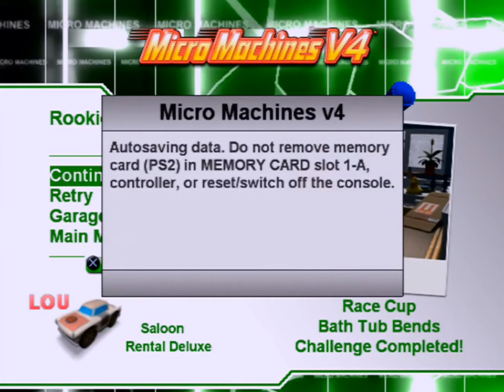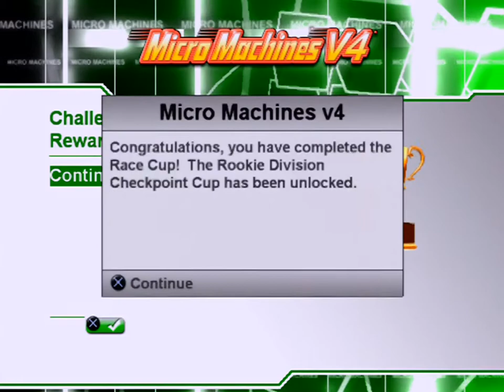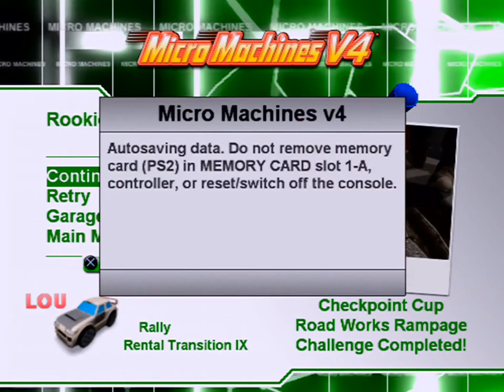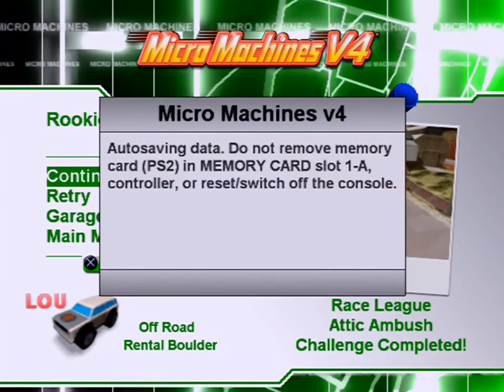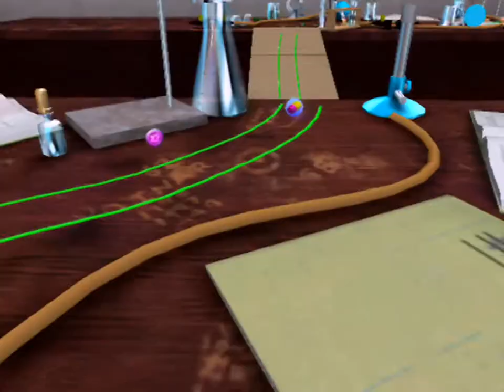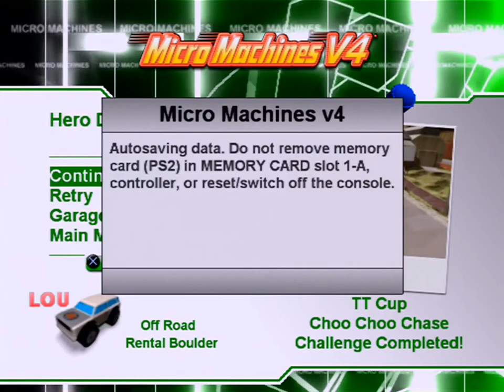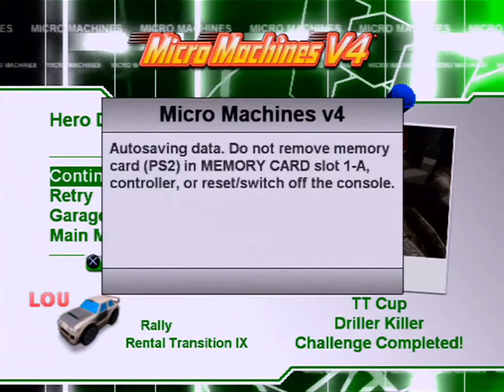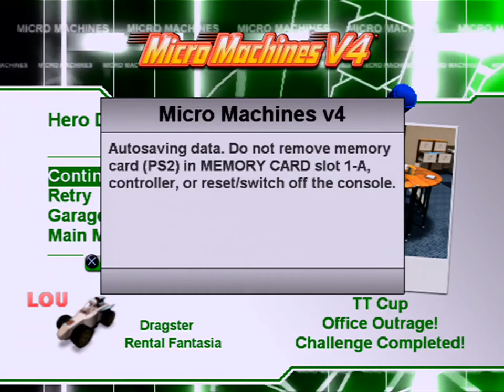Micro Machines V4 (PS2) - Part 2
As a series, Micro Machines is one of those franchises where changing as little to the formula as possible actually makes the experience better in all. The premise of a literal table-top arcade racer, with little toy cars coming to life n real-world locales is about as easy as entertainment goes. Its timeless.

And yet, in many ways, adding to this simple formula could never work better in Micro Machines V4 and in other ways could never make it operate any worse. What Supersonic Software do right with this one shows in how much it has to offer: There are dozens of tracks, hundreds of cars and the amount of hours in gametime this has to offer is second to none. Even if you are only interested in playing the single player portion of Micro Machines, it would take atleast thirty hours to best many of the challenges that are available in this game.

However, like with its predecessor in V3, this Micro-Machines comes with a number of caveats from the gameplay turning 3D.

The physics in particular are simply not quite there, whatever surface you race on its either too slippy or too tight. Weapons have always been a controversial part of Micro Machines, made no less easier but the limited life-bar on each player's car, but the camera - OH MAN, the camera, has a life of its own and will wreck your races to crap if you haven't memorised the way it moves alongside your machine on the tracks.

I do really dig Micro Machines V4, because its multiplayer can keep you returning to this one years after you first play it, but what I find absolutely maddening comes from how sheer luck dictates the outcome of races. The chicken roost level in particular can be real unfair where a completely randomised egg dropping in the way can spell disaster for your chances at winning.

The sad state of things is that Micro Machines V4 was the last of its kind for over half a decade. Even with the recent Toybox Turbos as well, Codemasters have only reverted the formula back to its basics by slowing the tempo, and ultimately, limiting the amount of content this game has to offer.

Though the appeal of Micro-Machines is always the multiplayer. With the amount of content and oddities on offer in Micro Machines V4, it really is the kind that keeps you coming back for more.

I would say give this game the time of day if you can. Heck, if not on PS2, maybe with its PSP or DS equivalents (both of which deliver excellent conversions). Just don't expect it to be the tightest incarnation of this series either.